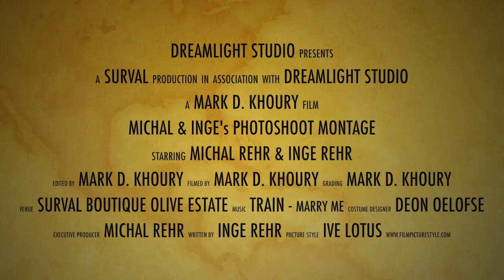MICHAL & INGE REHR montage 1080P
Michal & Inge got married at Surval Boutique Olive Estate just outside Oudtshoorn.
This is footage shot during their photoshoot.
Filmed, Edited & Graded by Mark D Khoury, DreamLight studio 2015